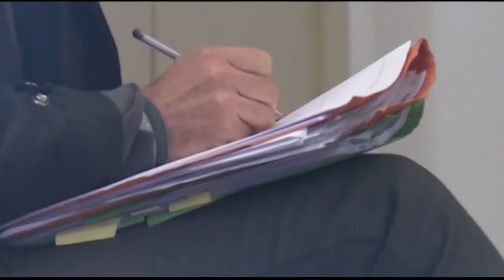Morte Martina Rossi. “No alla prescrizione”: scatta petizione online